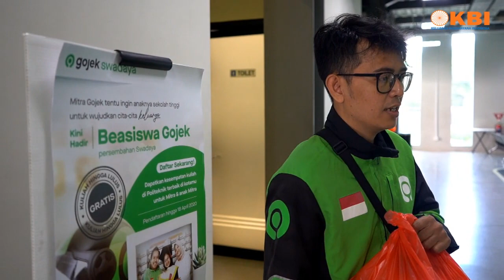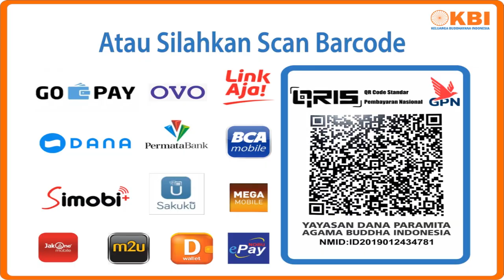KBI PEDULI KEMANUSIAAN - OJEK ONLINE